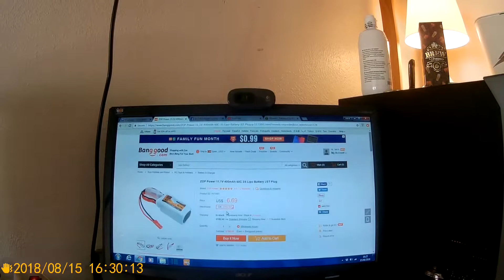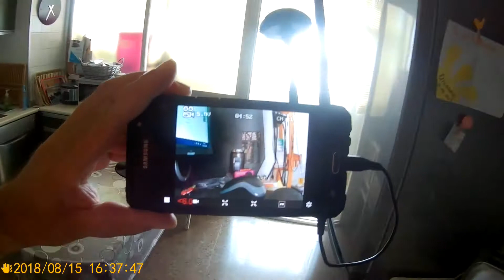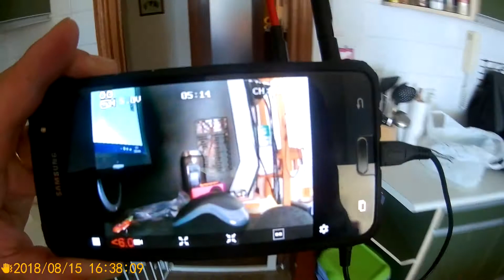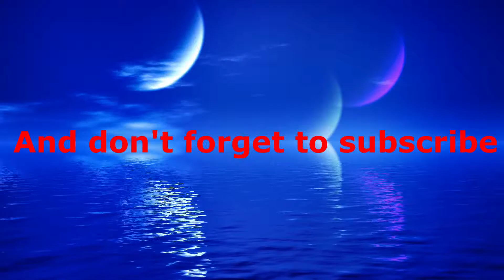Hawkeye firefly q6 camera and Turnigy 9x battery upgrades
Had a great week of upgrades arriving from China. The small ZOP Power 11.1V 400mAh 60C 3S Lipo Battery JST Plug
and the Hawkeye Firefly Q6 4K 1080P 60FPS HD Mini Camera.
Here is a little video just showing the upgrades and a small FPV test around the apartment.